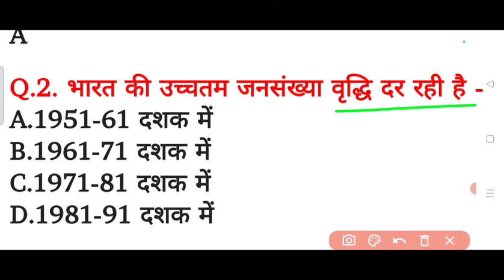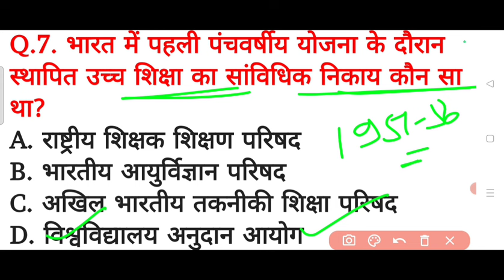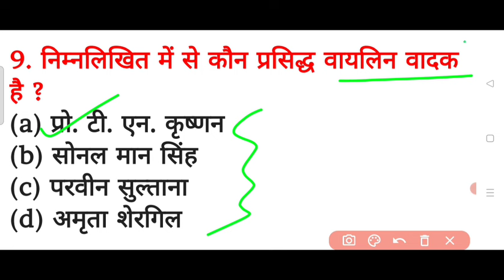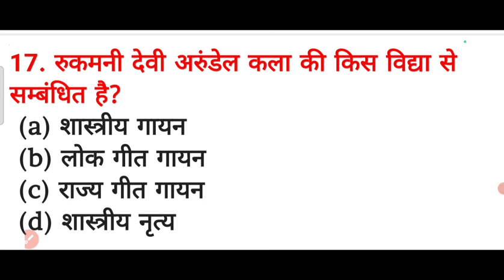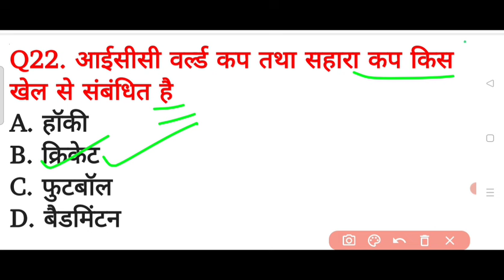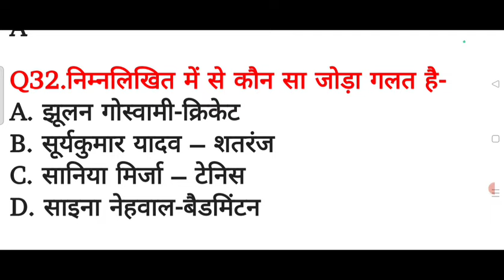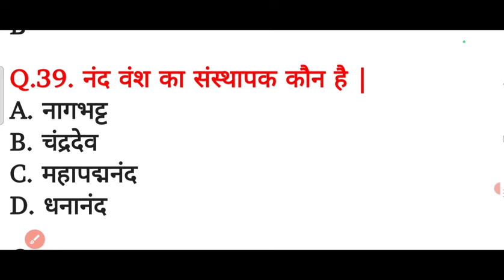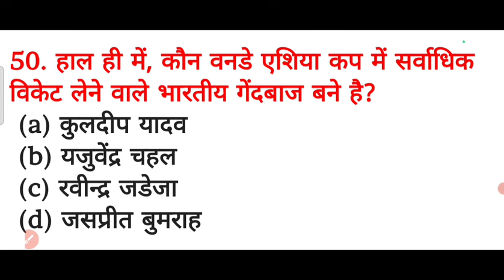SSC CHSL Exam 2024- 3,4,5,8,9,10 & 11July के लिए Static Gk Question,ssc chsl exam expected question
Your Quires

Thanks